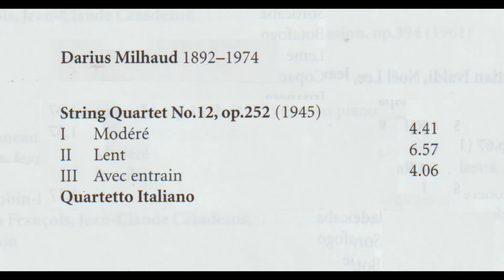ミヨー 弦楽四重奏曲第１２番 イタリア弦楽四重奏団